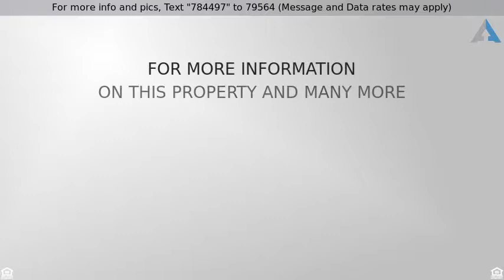Priced at $349,000 - 1718 S 3950 W, West Weber, UT 84401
Mr. Ed Says Buy This One Fast!

Welcome to your 6 Bedroom, 3 Bathroom secluded horse property for sale in West Weber Utah on 1 acre. This home has lots of room with over 3,700 sqft of space, including a fully finished basement, giving you plenty of living & storage space. Enjoy Hardwood and tile flooring, 2-tone paint, crown molding, custom trim, spacious rooms, lots of windows letting in light and views, Central AC and 2 fireplaces to cozy around in the winter.

The Kitchen is beautiful and functional with plenty of cabinets and counter space to cook up great meals. Serve up those meals in the informal eating area or the formal dining room perfect for special occasions. Escape the world to your spacious Master Suite with 2 closets plus a walk-in closet!  You will love the private Master Bathroom where you can unwind in the shower under dual shower heads. You will appreciate having 2 more bedrooms near the Master and 3 more in the basement, providing room for everyone and their stuff. Also enjoy having 2 more bathrooms with showers to eliminate bathroom hassles.

The basement Family Room will be a favorite gathering spot with lots of room to play, exercise and watch movies. You will appreciate the convenience of 2 doors out to the back yard and a mud room next to the door to the Garage.  Relax, dine and entertain on 1 of 2 covered decks or the covered patio and soak in the beautiful mountain views. There is plenty of room for pets and kids to play and horses too!  You will love the fully fenced yard (with several gates for people and vehicles to pass through) and the open spaces behind the property giving you lots of privacy. Plus, there are 2 cherry, 3 peach, 2 apple and 2 pear trees for your summertime eating pleasure. Enjoy country living at its best away from the hustle and bustle. Call today for your private tour.

Not for you? Go here to see all other West Weber Homes for sale Or call/text Ann Zieve at If this property is no longer active or you are the homeowner and wish it to be removed, please contact us at .